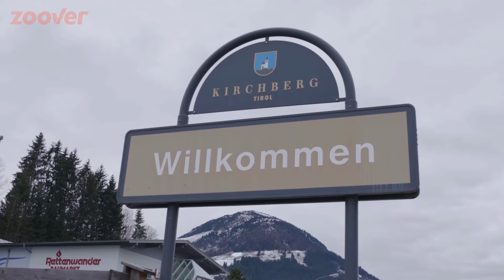Dit is Kirchberg - Beste Wintersportbestemming 2016 / 2017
Het Oostenrijkse skidorp Kirchberg kreeg vorig jaar de Zoover Award voor Beste Wintersportbestemming.

Wij van Zoover gingen op onderzoek uit om te kijken waarom de Nederlandse wintersporter zo'n fan is van dit dorp.

Voor de Zoover Award is gekeken naar de algemene waardering, het uitgaansleven, de cultuur en de omgeving. In totaal zijn er meer dan 25.000 reviews op Zoover.nl meegenomen in de berekening.